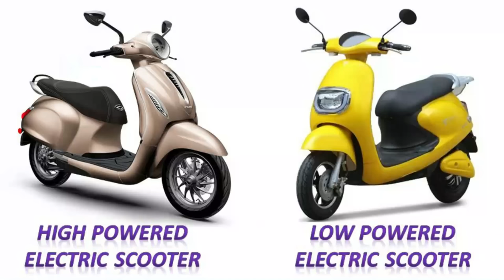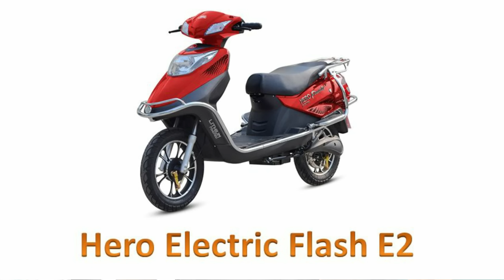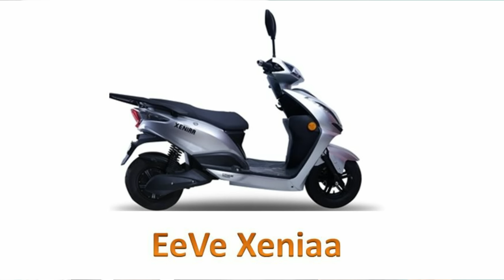Riding Low Powered Electric Scooter Needs No Registration & No Driving License | EV Rule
India is one of the largest two-wheeler markets in the world. Currently, we Indians are using conventional petrol-powered motorcycles and scooters. But, in recent times, we have experienced the onset of electric vehicles too. The electric mobility space has now gradually started flourishing in India.

First of all, let me tell you which type of electric scooters do not require any sorts of registration or driving license to operate. So, the low-speed models which are powered by a 250-watt electric motor and have a top speed of up to 25 kmph do not fall in the category of motor vehicles. Such electric scooters are exempted from registration and do not need a driving license too. Such low-speed electric scooters can be ridden by teenagers, students, elderly people, etc. at ease. Moreover, even insurance is optional on such electric vehicles.

My Moto Vlogging Gears :

1. My Vlogging Camera (GoPro HERO9 Black)

2. Mic (Kodak M11)

3. Mic (Boya BYM1)

4. Go Pro Accessories (61 in 1 Action Camera Accessories Kit)

5. Helmet (Steelbird SBA-1)

6. Helmet (Studds)

7. SanDisk Extreme uSD Memory Card

8 . GoPro Hero 9 Media Mod

9. Riding Gloves 1

10. Riding Gloves 2

11. Riding Face Mask

My Studio Gears :

1. My Camera (Canon 200D)

2. Tripod (Digitek)

3. Mic (Boya BY M1)

4. Studio Light